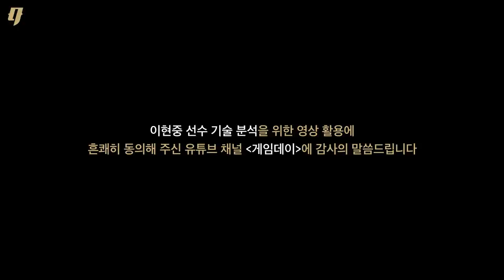지금까지 이 정도 이현중 기술 분석 영상은 없었다... 앞으로도 | 현중이가 현중이에게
왜 이현중은 미국에서 통할까?
김현중이 디테일하게 분석해봤습니다

00:00 Thank you GameDay
00:19 Hop Step
01:55 Inside Hand Dribble
03:47 Shortcut Defense
05:16 Hand Exchange Dribbling Rhythm
06:32 Transition Fade Shot

✅ Coach @Coach KJ
✅ Directed by @NBO
✅ Defender @쿠키